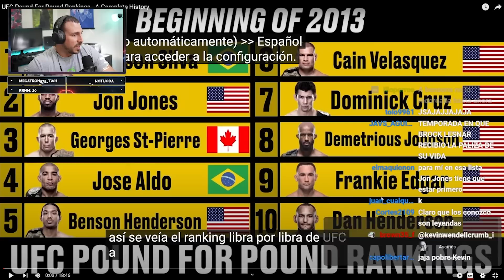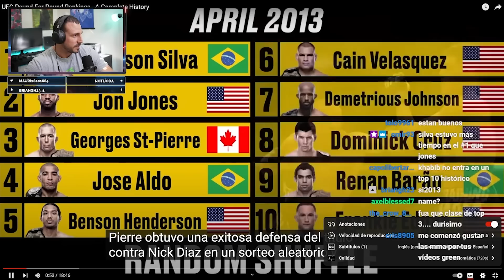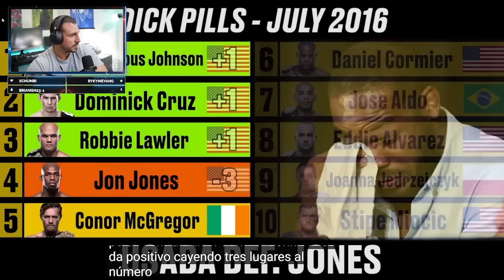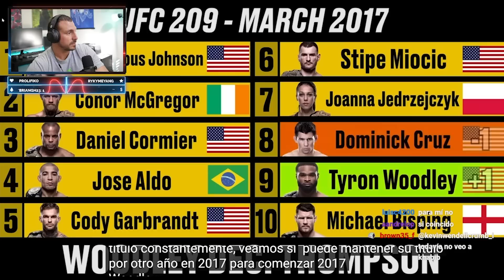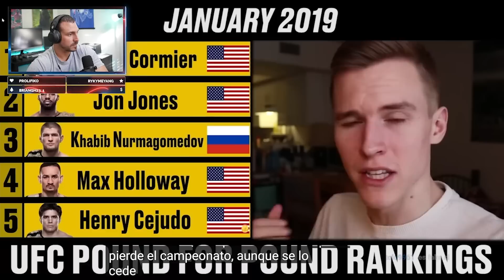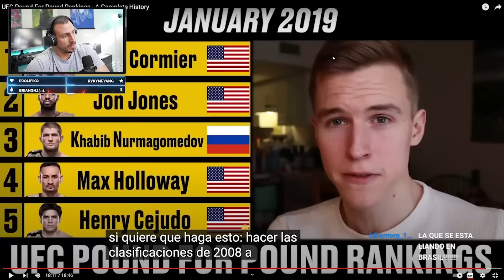EL MEJOR LUCHADOR DE UFC LIBRA POR LIBRA | Línea Temporal (2013 - 2019)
Línea Temporal DEL MEJOR LUCHADOR DE UFC LIBRA POR LIBRA (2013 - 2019)